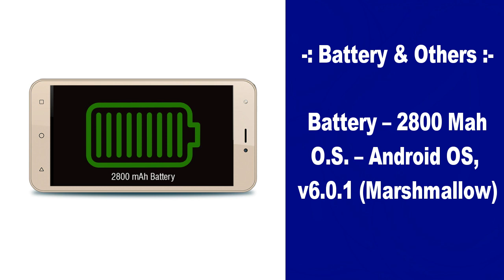Intex Aqua 5.5 VR Our opinion in hindi with specs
Hello, Friends
                      aapka swagat hai humare Tech Info In Hindi channel me . iss channel ke taraf se youtube me ye jo video upload kiya gaya hai wo Intex Aqua 5.5 VR mobile ke bare me hai. ye koi Intex Aqua 5.5 VR unboxing video nahi hai, ye koi Intex Aqua 5.5 VR review video nahi hai, ye koi Intex Aqua 5.5 VR hands on video v nahi hai, iss video me aapko Intex Aqua 5.5 VR mobile ka specification bataya gaya hai and uske sath sath, iss channel ke pass iss Intex Aqua 5.5 VR mobile ke bare me jitna v information mila hai sab aapko bataya gaya hai. iss video ka last me iss channel ke taraf se ek opinion v diya gaya hai . jo iss channel ka khud ka opinion hai or is channel me humara motive kisi bhi product ka advertisement karna nahi hai.